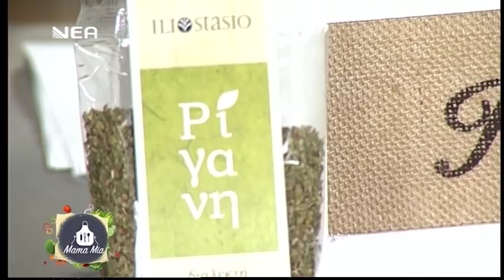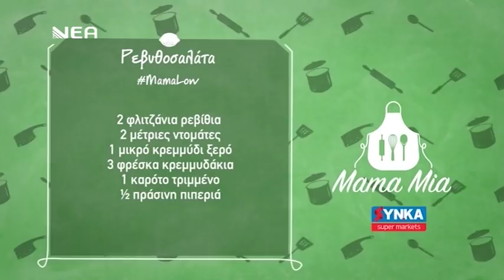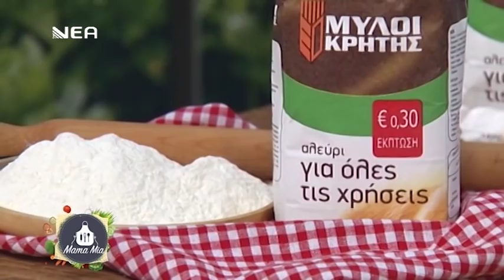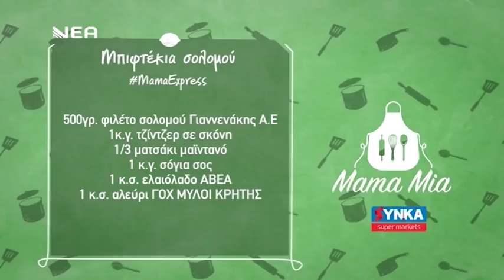Ρεβυθοσαλάτα και Μπιφτέκια σολομού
Από την εκπομπή Mama Mia στη Νέα τηλεόραση Κρήτης!